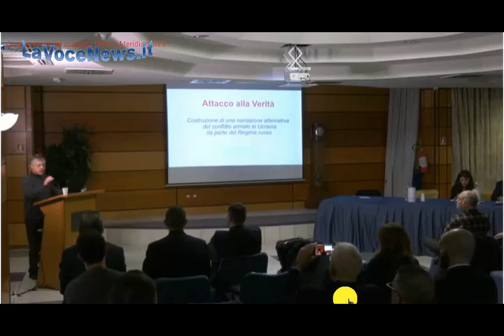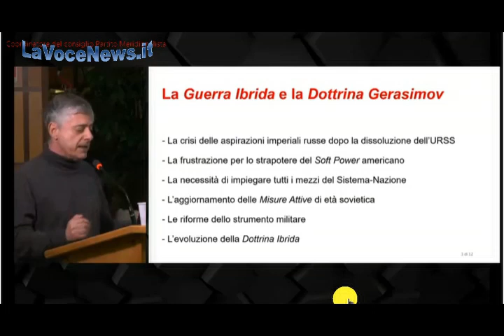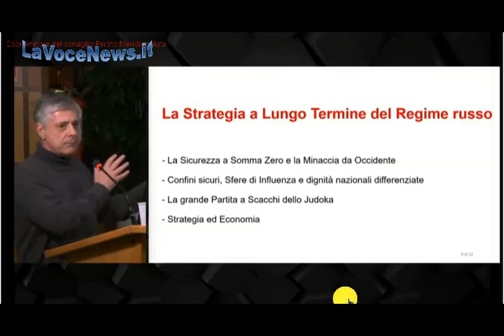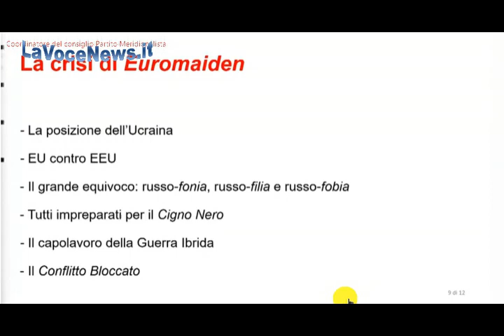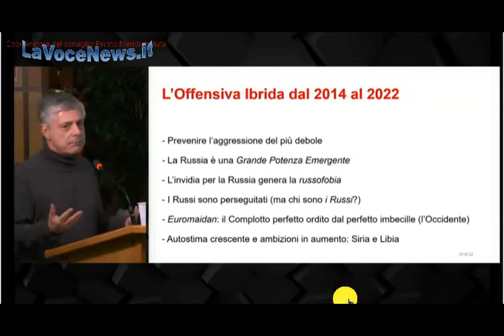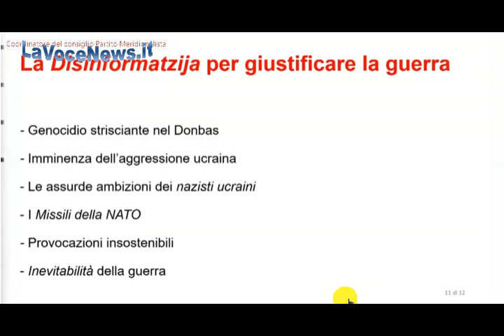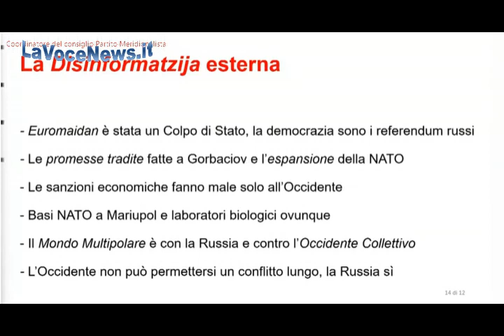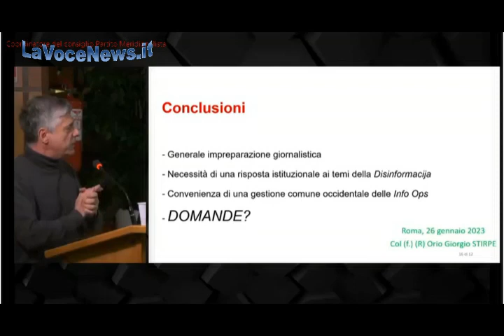GIORGIO ORIO STIRPE 1